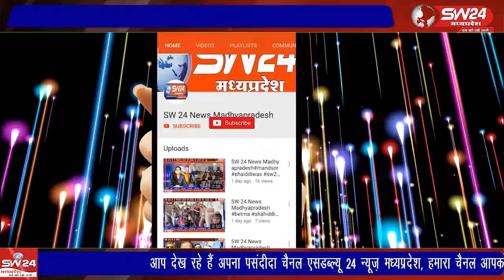मावर में बलात्कार के आरोपी को तत्काल गिरफ़्तार कर 6 घंटे के भीतर ही आरोपी के अवैध अतिक्रमण मे बनी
नेमावर में बलात्कार के आरोपी को तत्काल गिरफ़्तार कर 6 घंटे के भीतर ही आरोपी के अवैध अतिक्रमण मे बनी मोबाइल दुकान को बुलडोज़र से धराशायी किया गया।
कन्नौज से कमल गर्ग रही की रिपोर्ट